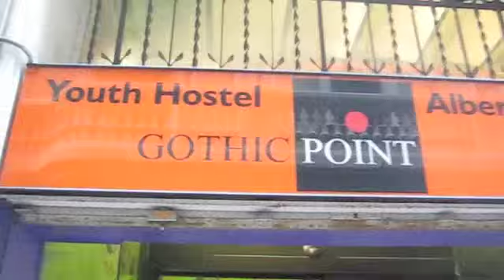Mofa Safari - die größten Momente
This is a Video on our trip from Germany to Marocco with 35 km/h :-)

Eine Reise von Freiburg nach Marokko ist eigentlich wenig spektakulär, es sein denn, das Ganze findet auf einem Moped statt.
Mit zwei Satteltaschen, einem  bereits gebuchten Rückflug und jeder Menge Zuversicht im Gepäck,  ging sie im Freiburger Eisregen los, unsere wilde Fahrt nach Süden.
Das Besondere: wir hatten nicht die leiseste Ahnung von Motoren! Aber nach insgesamt 3016 Kilometern, 36 Pannen und 200 Litern Sprit hatten wir es trotz aller Widerstände irgendwie geschafft und waren angekommen in Marrakesch, gerade noch rechtzeitig, 2 Tage vor unserem Rückflug.
Noch nie da gewesene Strapazen, totale Übermüdung, durchgerüttelte Knochen, Übernachtungen auf Verkehrsinseln, unglaubliche Hilfsbereitschaft, überwältigende Landschaften und das ohrenbetäubende Surren unserer Motoren, waren die ständigen Wegbegleiter unseres gefühlten Husarenritts nach Afrika.